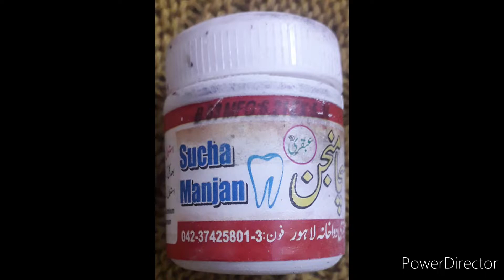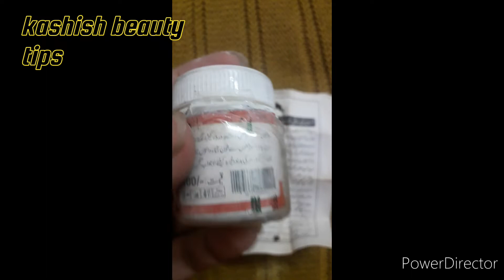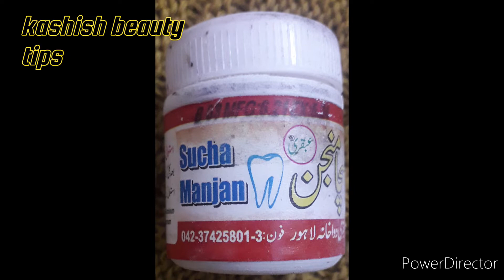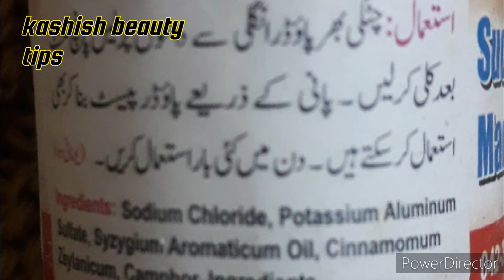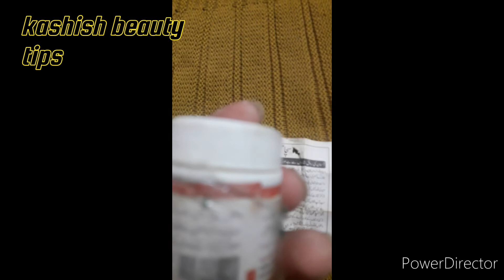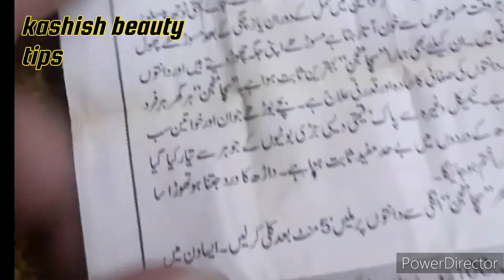ubqari ka dant dard ka ilaj / sacha manjan review/ ubqari sacha manjan price